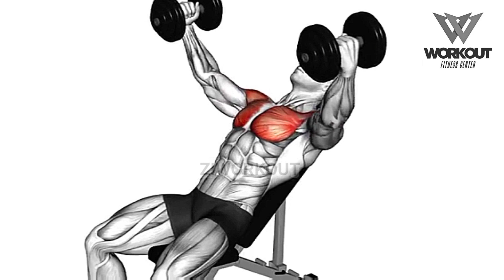How to Build upper chest | Best Upper Chest Exercises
6 Exercise in This Video.

TIMESTAMPS.
0:00 Incline Bench Press
0:32 Db Incline Bench Press
1:00 Landmine Squeeze Press
1:28 Incline Fly Db
1:56 Dumbbell Low Fly
2:24 Decline Push-up

Chest workout
Upper chest
Upper chest exercises
Upper chest workouts
Chest exercises
Upper chest workout at home
Chest workouts
Workout for chest
Chest
How to build upper chest
Best upper chest exercises
Chest exercise
Upper chest exercise
Workout
Best upper chest workout
Home upper chest workout
Bigger chest
Workout for upper chest